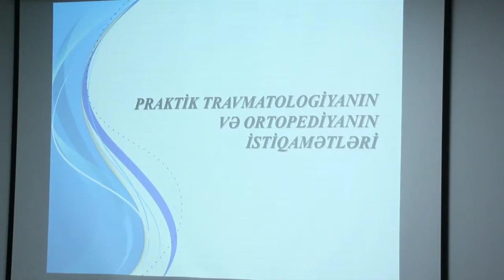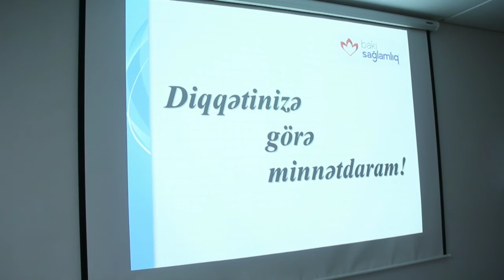Professor Çingiz Əlizadənin "Praktik travmatologiyanın və ortopediyanın istiqamətləri" konfransı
8 noyabr 2019-cu il tarixində Bakı Sağlamlıq Mərkəzində Professor Çingiz Əlizadənin "Praktik travmatologiyanın və ortopediyanın istiqamətləri" mövzusunda konfransı keçirildi.